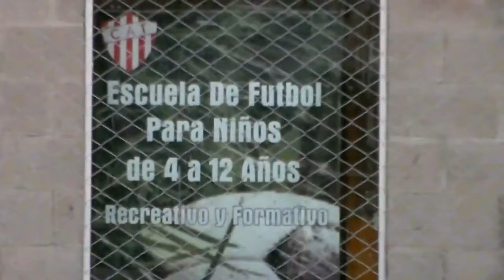RESUMEN DEL PARTIDO VILLA SAN CARLOS 1 TALLERES 2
En una tarde calurosa, como corresponde a este verano que promedia, en la ciudad de Beriso TALLERES impuso su futbol ante un difícil VILLA SAN CARLOS el local en el fondo de la tabla fue superado en casi los 90 minutos por el equipo de DANIEL VICENTIN, con puntos muy altos en las actuaciones de BAGLIVO Y OTERMIN….el incansable MARRONE y los 2 puntas CARBONI Y BLAS SOSA que hostigaron siempre la salida del local, párrafo aparte para ese tiempista, vivo, jugador de toda la cancha que es el arquero ELIAS GOMEZ, por supuesto todos los aplausos para LUCIANO ARCURI que además de un gran partido convirtió un gol que en el que mostrò precisión pero sobre todo mucha atención ante un descuido en el fondo villero y para JUAN PABLO PASSAGLIA que tras una gran jugada colectiva con una pincelada de su pie izquierdo la dejo para que duerma en el rincón derecho del arco de Bangardino….desconto Mendoza para el local que no le alcanzo.
Ojo resaltamos a los que consideramos mas destacados, pero ayer fueron 14 los que entraron mas los del banco y el cuerpo técnico y el esfuerzo es de TODOS. GRACIAS Y FELICITACIONES
TALLERES VA POR MAS….con los pies sobre la tierra SUEÑA EN NACIONAL…..